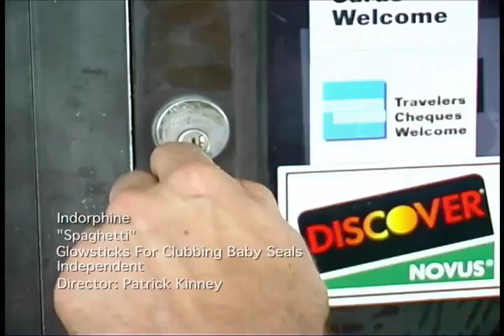Indorphine Spaghetti Patrick SLOTJAW Kinney Orlando/Jacksonville Fl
The worlds CHEESY & lovable Music Video